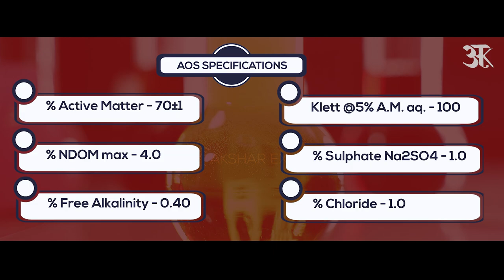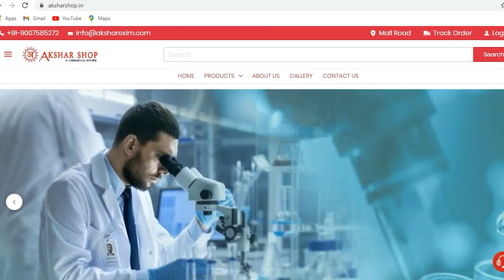Use of Alpha Olefin Sulfonate in Sulfate-Free Detergents | AOS | Body Wash | Face Wash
Buy links for Alpha Olefin Sulfonate :-

Surfactants are compounds commonly used in detergents that, when dissolved in a liquid such as water, reduce that liquid’s surface tension.  Anionic surfactants ionize and carry a negative charge when added to water.  This results in binding with positively charged particles within the water, improving the surfactant’s effectiveness at removing dirt and oil.

Alpha Olefin Sulfonate is a type of non-sulfate anionic surfactant widely used today in shampoos and other bath products due to its skin mildness, cleaning and foaming characteristics and its ability to mix well with water to remove dirt and oils.